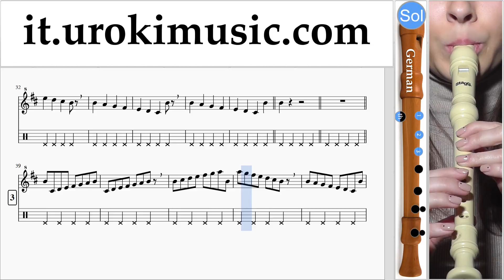Lezioni di Flauto Dolce G. Bon Jovi - Knockout Parte#1 um-276